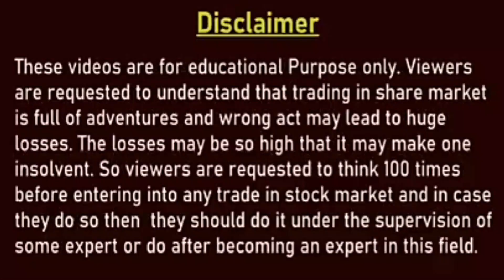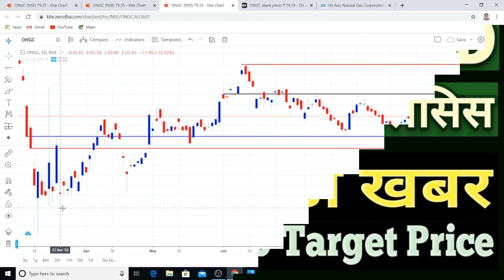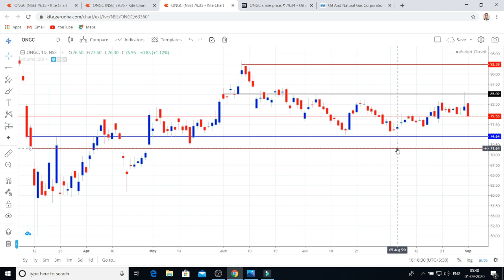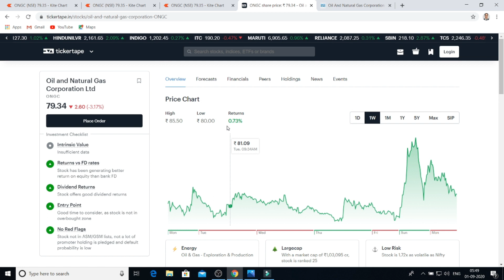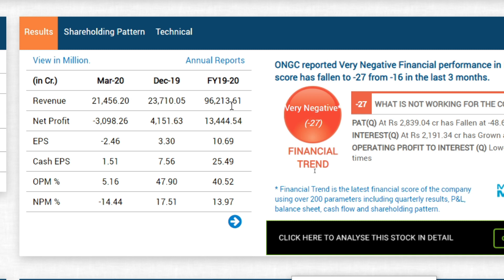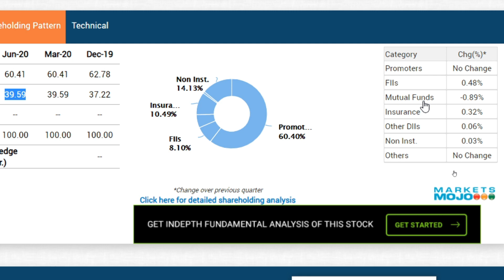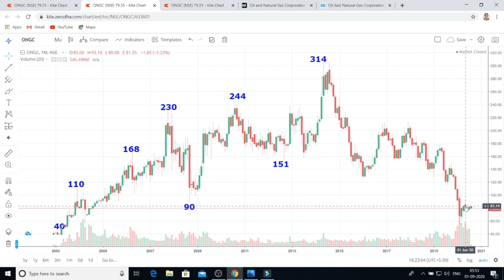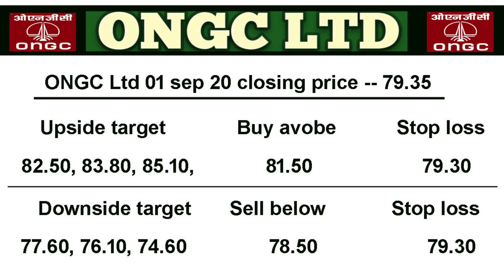ONGC SHARE LATEST NEWS TODAY || ONGC SHARE PRICE TODAY || ONGC STOCK PRICE TODAY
Hello Friend Welcome !!!

ONGC stock price today

ongc latest news
ongc news